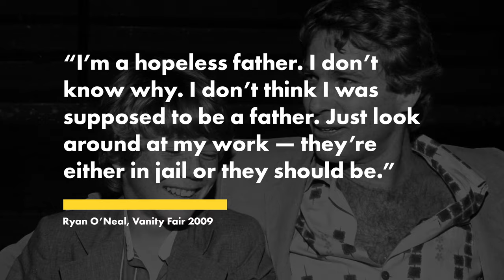Ryan O’Neal, ‘Love Story’ star and Farrah Fawcett’s ex, dead at 82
Ryan O’Neal has died at the age of 82.

The actor, best known for 1970’s “Love Story” and the soap opera “Peyton’s Place,” died “peacefully” on Friday “with his loving team by his side,” his son, Patrick O’Neal, revealed on Instagram.

“My father Ryan O’Neal has always been my hero. I looked up to him and he was always bigger than life,” Patrick gushed in his caption, which was accompanied by a photo of a beautiful sunset at the beach.

“He is a Hollywood legend. Full stop,” he continued in his lengthy message before highlighting some of his projects, which include “What’s Up, Doc?” (1972), “Paper Moon” (1973), “Barry Lyndon” (1975), “A Bridge Too Far” (1977), “The Driver” (1978) and “The Main Event” (1979).

Patrick, whose mother is actress Leigh Taylor-Young, further memorialized his father’s career in a second post, writing, “He was so skilled at his craft, worked so hard, and just loved acting plain and simple.”

“Highly intelligent and an avid reader and journal writer.”

“He was adept at memorizing pages of dialogue in an hour.”